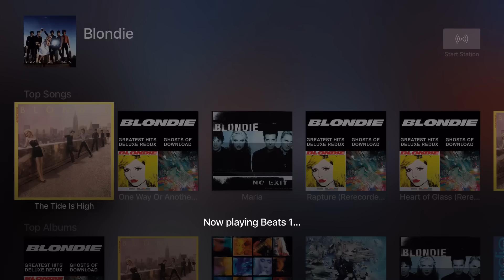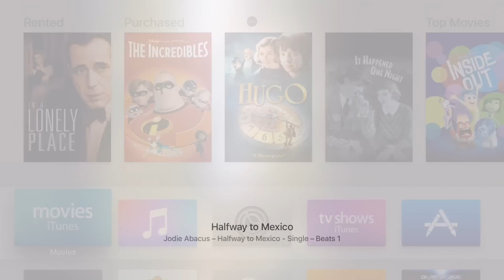Apple TV: Siri integration with Apple Music on tvOS 9.1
The Apple TV on the tvOS 9.1 beta now features Siri Integration.

About iDB